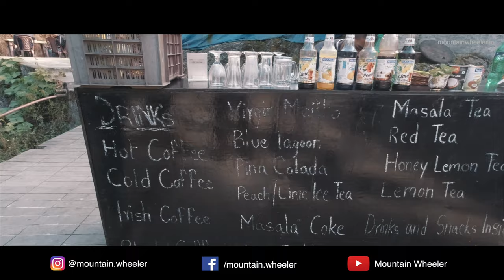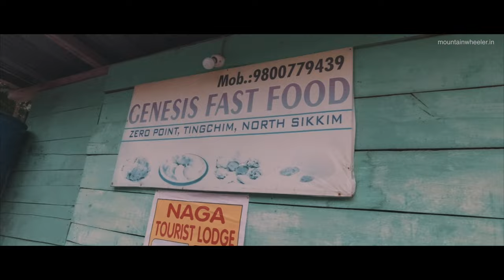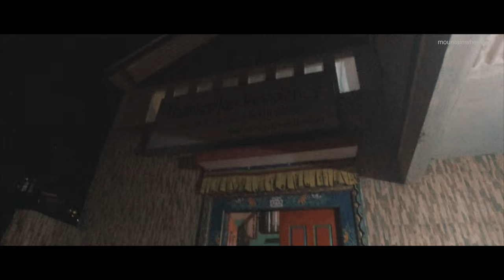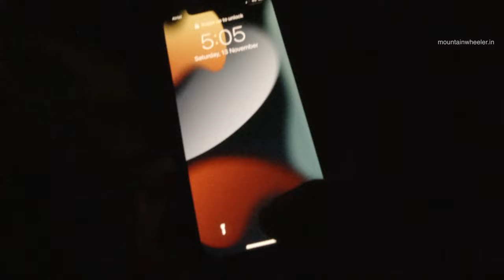Gangtok to Lachung, North Sikkim(Butterfly & Naga Waterfalls) - Sikkim Travel Series: EP-03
Gangtok to Lachung, North Sikkim is a long journey and may take a whole day to reach there. You get to see amazing nature views and waterfalls on the way. We took some breaks and enjoyed over 2 waterfalls.
1. Butterfly Waterfall
2. Naga Waterfalls

The weather becomes so cold when you start gaining altitude so be prepared with warm clothes and hot steel botel. Plastic user and throw bottle is not allowed in North Sikkim. Don't expect too much from the hotels/food in the budget package.

In this video:
Intro - 00:00
Gangtok to North Sikkim shared taxi details - 0:26
Butterfly waterfalls Sikkim - 03:25
Tista River Sikkim - 04:39
Gaadi Kharab ho gyi - 04:43
Tingchim, North Sikkim(Lunch Break) - 07:22
Naga Waterfalls, North Sikkim - 08:16
Lachung Hotels - 09:32